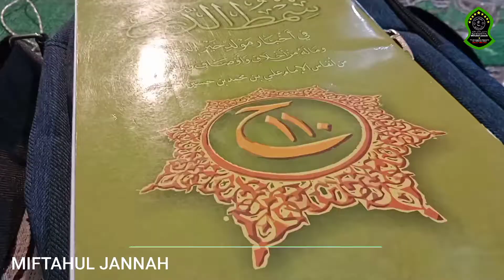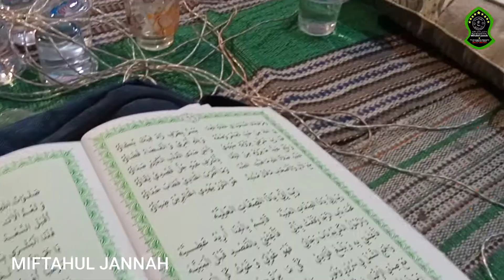Vlog#11. Penutupan Sementara Safari Maulid Malam Ahad | Majlis Maulid Wat Ta'lim Miftahul Jannah.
Ikuti Sosmed Resmi Majlis MIFTAHUL JANNAH

"Semoga kita tetap bisa beristiqomah untuk Bersholawat Kepada Nabi Muhammad SAW"

Backsound : Islam Zaki - Ana Mesame7  اسلام زكى - انا مسامح_MQxXFMMtJKM